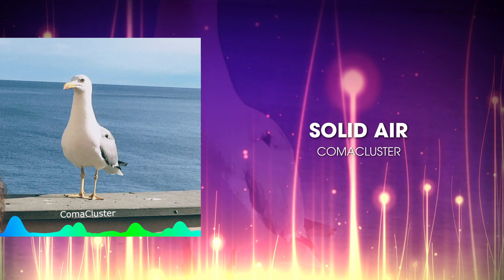Solid Air - ComaCluster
One of my songs from 2019, with my insight on how an introvert sees and experiences the world...
And if you hover just a moment or two over the song title, you might catch a hidden meaning...